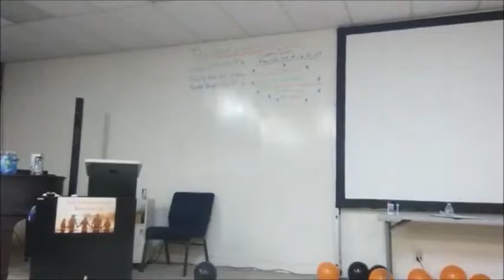Plant Based Diet success story Deacon Pats Personal Testimony